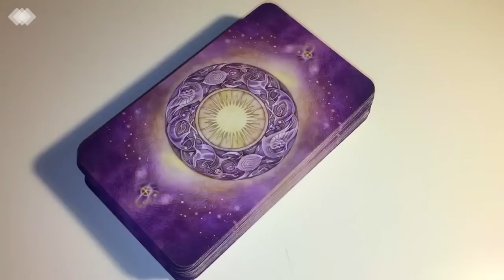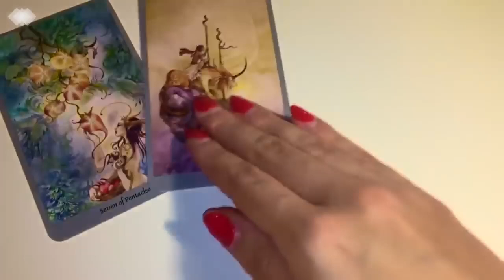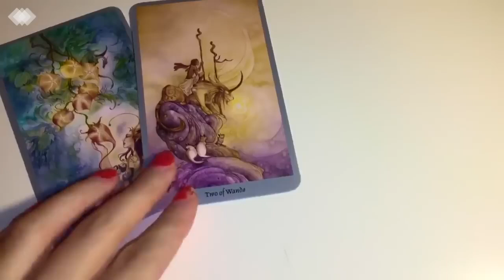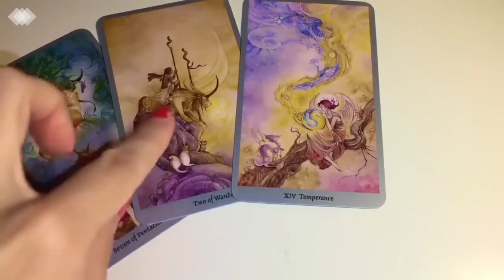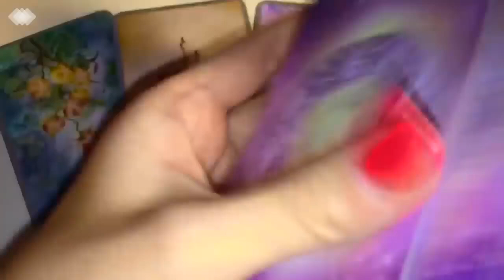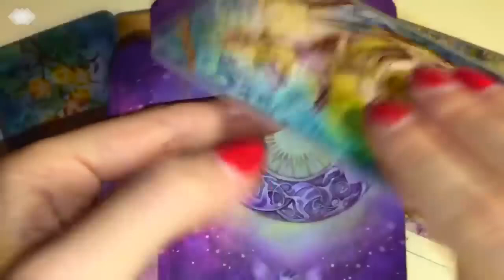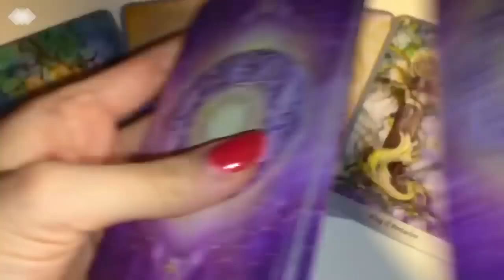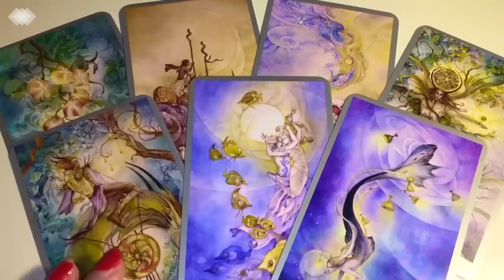PISCES 💜 THIS WILL HAPPEN TODAY! WOW! 😵 IT'S SO UNEXPECTED ❤️ 5-11 AUGUST 2024 WEEKLY TAROT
🖤  5-11 AUGUST 2024 WEEKLY TAROT